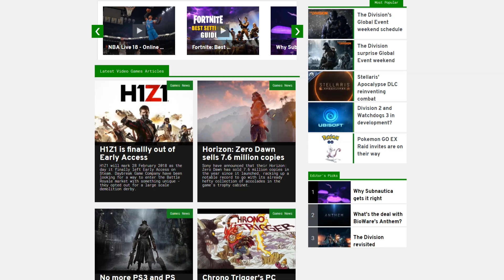Bayonetta Graphics Comparison (Wii U vs Switch vs PC)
Another month, another Switch game. And another port from the last generation. This one comes all the way from 2009. Watch this video to see all the visual differences of Bayonetta when played on Nintendo Wii U, Switch and the glorious PC!